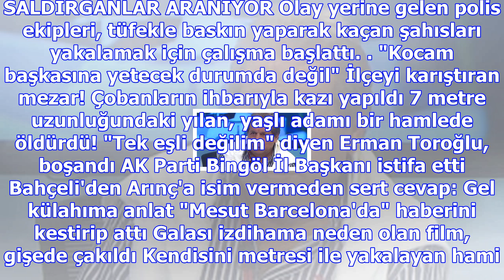Gaziantep'te komşularının evini basan aile 2 kardeşi yaraladı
Haberler » Güncel » Haber Nurtepe, Şehitkamil, Gaziantep, 3. Sayfa, Güncel Gaziantep'te bir grubun, ...